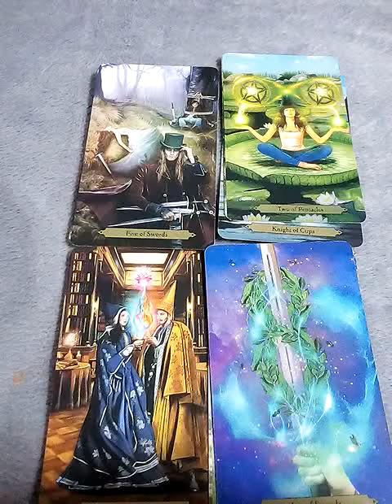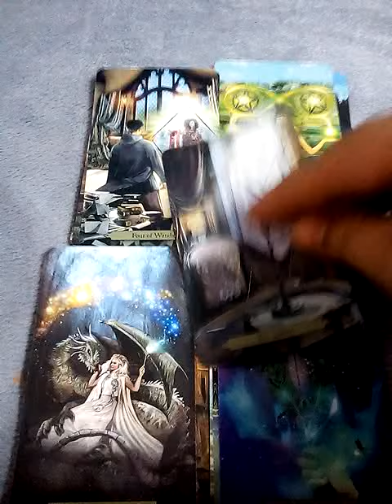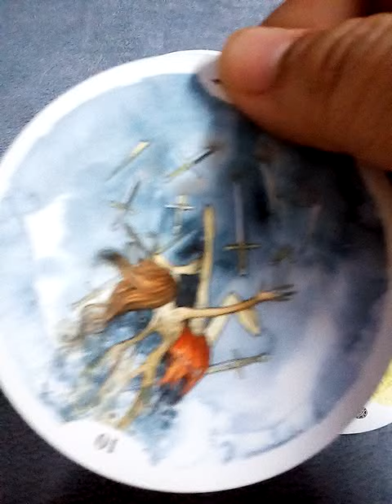ฝันเห็นปลาตายเต็มชายหาดทำนายฝัน เลขนำโชค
Line:aetarot24

1จงเลือกไพ่เพื่อทำนายดวง | รวมคลิปอรมณีจันทร์ ชุดที่1 | Pick a card

2 จงเลือกไพ่เพื่อทำนายดวง

3จงเลือกไพ่เพื่อทำนายดวง

4 จงเลือกไพ่เพื่อทำนายดวง

5จงเลือกไพ่ทำนายดวง

6จงเลือกไพ่ทำนายดวง

7จงเลือกไพ่ทำนายดวงเริ่มปี 2564 รายการเพลย์ลิสต์

จิตวิทยา, สร้างแรงบัลดาลใจ, ดูดวงเปลื่ยนชีวิต, อรมณีจันทร์, ดวงแม่น, หมอดูแม่นมาก, ดูดวงออนไลน์, หมอดูออนไลน์, มัลลิมณี, พยากรณ์, เลือกเลข, เลือกไพ่, ไพ่ทาโร่, ไพ่ยิปซี, ไพ่ออราเคิล, เริ่มต้นชีวิใหม่,tarotcard,oraclecard,zodiac,horoscpe,fortuneteller,plam,astrology,miraclelove,angletarot,mystics,witch,plams,wiccamagic,Youtuberhoro,nualwonhora,onmanijan,musiccover,ดวงทั่วไป,ดวงความรักเน้นๆ,ดวงรายเดือน,ดวงรายวัน,ดวง12ราศี,นักกษัตร,ราศี,ทำนายไฝดำไฝแดง ตำราทำนายนรลักษณ์

นาคโลก,ชัยยะ